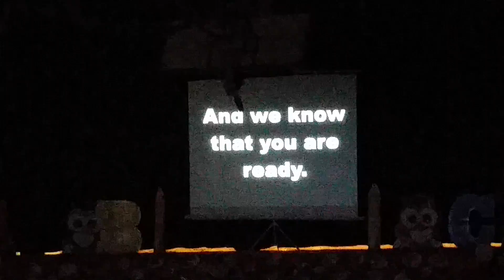Ready for 5th grade